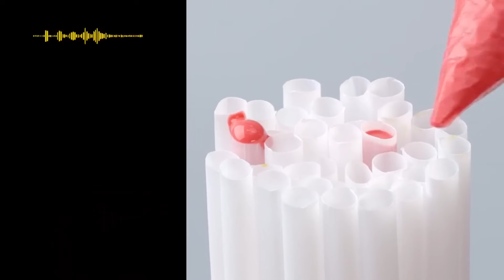🍵 Text To Speech 🥣 ASMR Cake Storytime || @BriannaMizura || POVs Tiktok Compilations 2023 #34